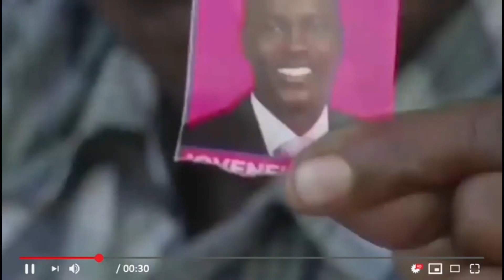INCREIBLE CABO DE LA POLICÍA LE QUITA LA VIDA A UN RECOGEDOR DE BOTELLA DE UN PEPAZO EN LA CABEZA